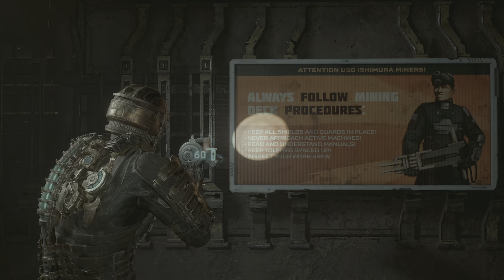DEAD SPACE REMAKE PS5 LET'S PLAY GAMEPLAY PART 13 - THE MINING RIGS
Hello everyone, welcome to the channel. This is one of my favorite franchises. Anyways, thank you, and I'll see you on the other side!

    Dead Space is a 2023 survival horror game developed by Motive Studio and published by Electronic Arts. A remake of the 2008 game of the same name developed by EA Redwood Shores, it was released on January 27, 2023, for PlayStation 5, Windows, and Xbox Series X/S. It is the first release in the Dead Space series since 2013's Dead Space 3. The game received generally favorable reviews
The game retains the same basic plot as the original. Set in the 26th century, the story follows engineer Isaac Clarke, a crewman on a repair vessel assigned to the USG Ishimura, a massive planetary mining ship that has gone silent. While investigating a distress call sent by the ship's medical officer and Isaac's girlfriend, Nicole Brennan, the vessel's crew is attacked by mutated human corpses. Isaac is forced to fend for himself as he tries to save his surviving crewmates and learn the truth behind the loss of the Ishimura